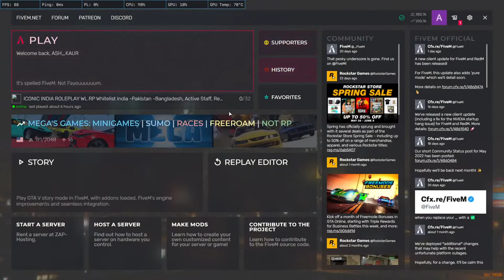GTA 5 ROLEPLAY !! OFFICER ASH KAUR ON DUTY !! RPLIVE GIRLGAMER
★★ SUPPORT VIA GPAY / PAYTM ★★

★★ MEMBERSHIP ★★

★★ SOCIAL ★★

★★ MOBILE DEVICE ★★

★★ Rules For Winner __ Screenshot Must Needed ★★
1 In-game swan island show enemy (show enemy )
2 MVP Screenshot
3 Channel subsrcibe & Like Screenshot  and Follow On Instagram

⚡NO SCREENSHOT NO PRIZE⚡

MUSIC CREDIT - Night Changes
One Direction
MUSIC CREDIT - Syndrome NF Type Beat Unleashed (Prod. Jurrivh x Syndrome)
Syndrome
MUSIC CREDIT - Peaches (Remix)
Justin Bieber

👉 HDD 1TBT
👉 DELL ALIENWARE MOUSE
👉 INTERNET SPEED 100Mbps UP& DOWNLOAD [ NETPLUS ]

 ► Respect Moderators.

➥ CUSTOM ROOM BGMI MOBILE LIVE
➥ BGMI LIVE CUSTOM ROOMS
➥ BGMI MOBILE LIVE CUSTOM ROOMS
➥ LIVE CUSTOM ROOM BGMI MOBILE
➥ UNLIMITED CUSTOM ROOMS BGMI MOBILE